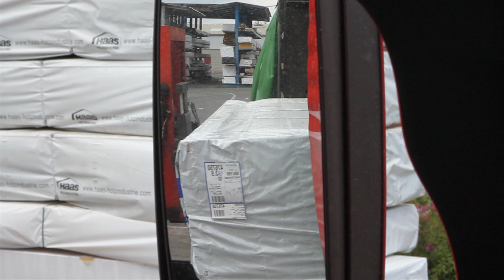7 weeks of trucker's life - 3rd part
WATCH VIDEO HERE IF IT IS BLOCKED IN YOUR COUNTRY

BUT PLEASE LEAVE COMMENTS HERE IF U HAVE SOMETHING TO SAY!

Third part of my new series.

Yes, it isnt so interesting as the first and the second part was( I think so), but it is nice also. We were driving almost one and the same directions so i had no idea what to film.. ;D

AND  -  if u have any idea what to do whit first part, please send me PM. Its really annoying that it has no sound. (dispute claim does not work)